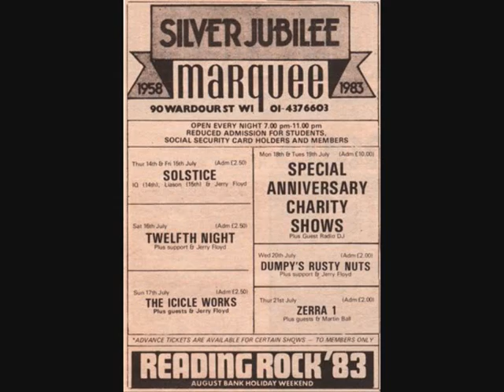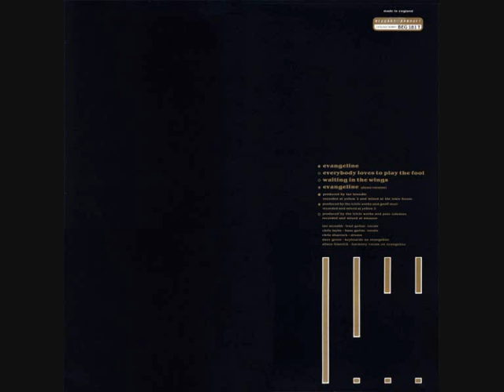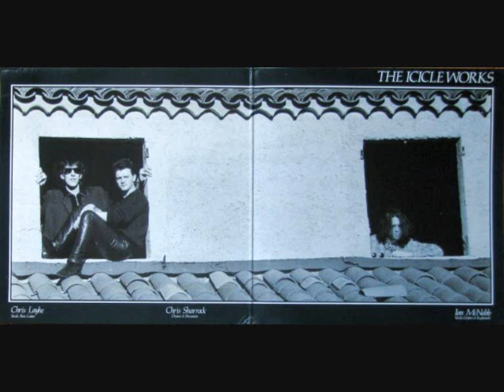Icicle Works Book Of Reason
I made this video with pictures of some of my IW memorabilia and other pics from google search